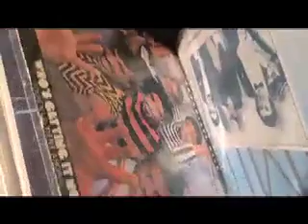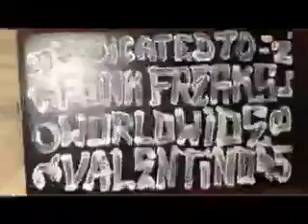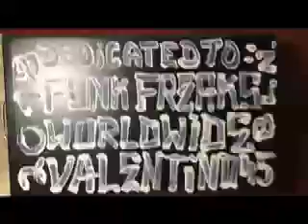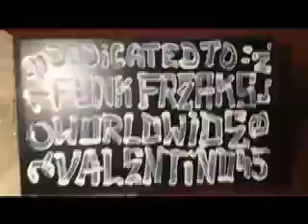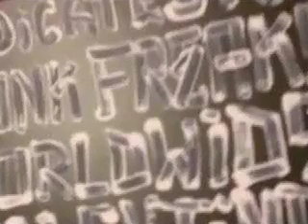dedicated to Funk Freaks Worldwide for 2018 all 45s all vinyl no edit by Valentino 45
youtu.be/0MBkMMVT4Fo